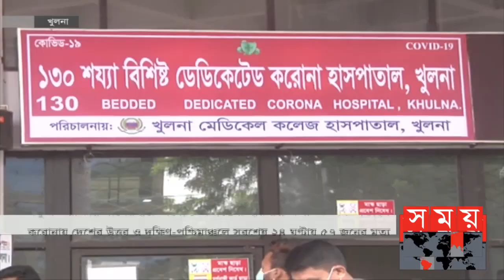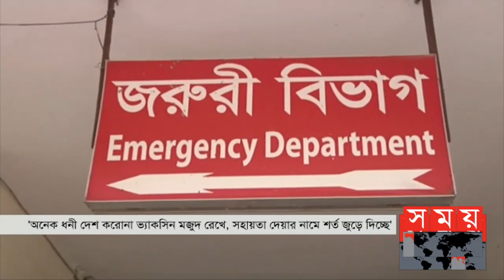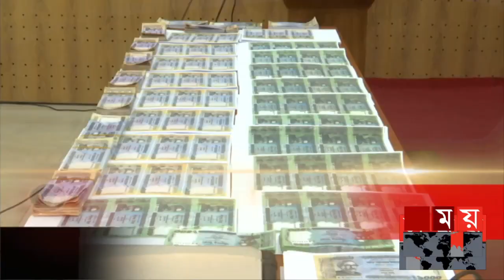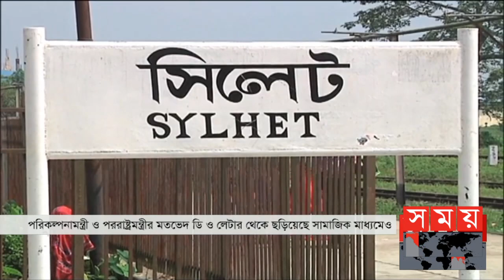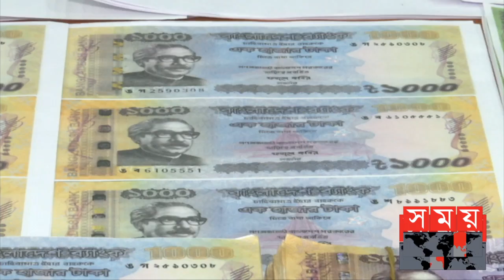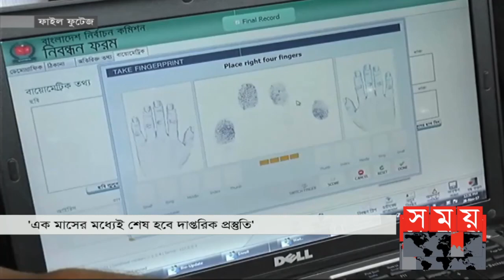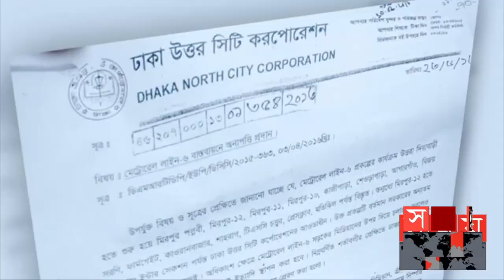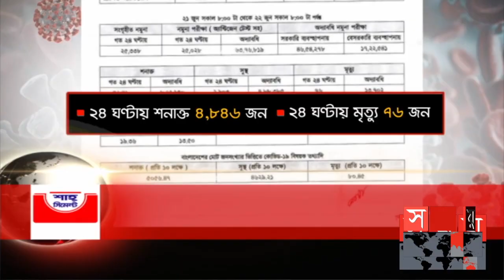প্রবাসে সময় | রাত ১টা | ২৩ জুন ২০২১ | Somoy tv Bulletin 1am | Latest Bangladeshi News